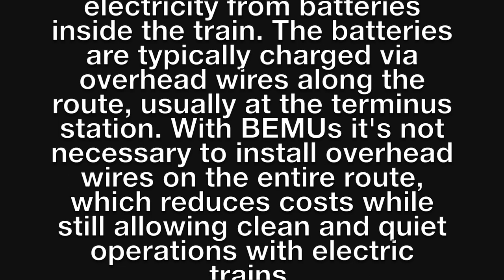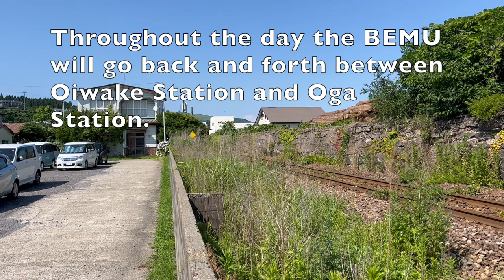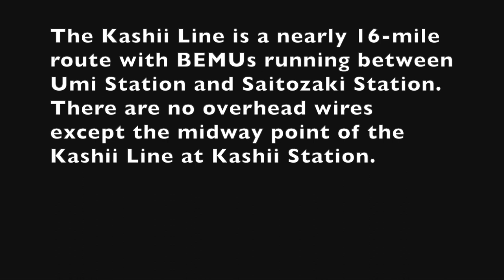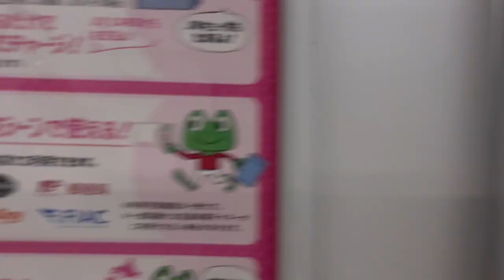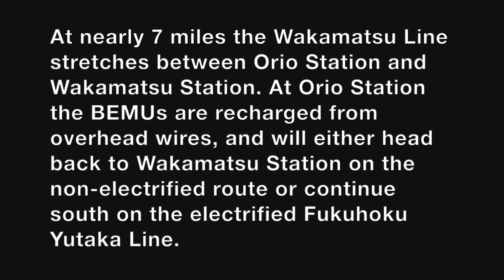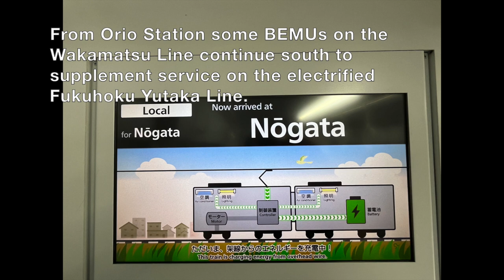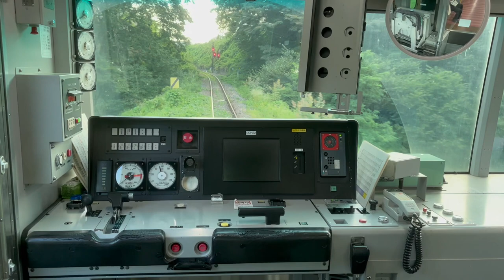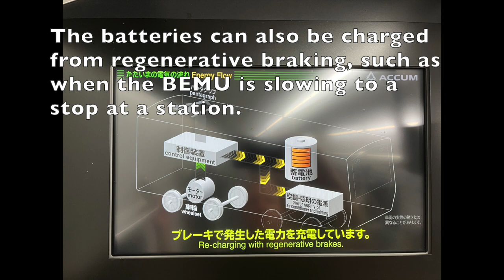Battery-Electric Multiple Units in Japan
Battery-electric multiple units (BEMUs) are trains that use batteries for propulsion. Unlike electric multiple units (EMUs), BEMUs don't require overhead wires for the entire route. Instead BEMUs charge their batteries along certain sections of the route, typically at a terminus station, as well as use regenerative braking. With BEMUs it's possible to use clean and quiet electric trains without the major expense of installing and maintaining overhead wires on the entire route they use.

Japan has the most BEMUs of any country, and as of 2023 there are four routes in Japan that use BEMUs. In this video we'll take a look at the characteristics of each route and their BEMU operations.

With battery technology continuously improving, other countries are also interested in using BEMUs as a cheaper way to bring electric trains to non-electrified routes. BEMUs are a strong candidate for use on the Dan Patch Corridor and other potential regional passenger rail routes in the Twin Cities.